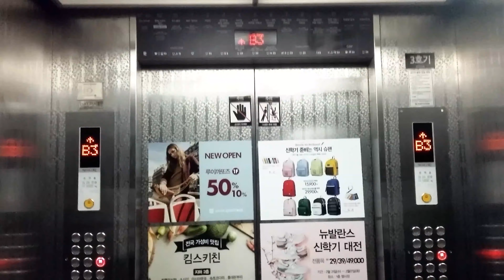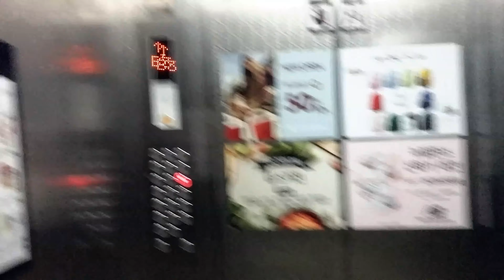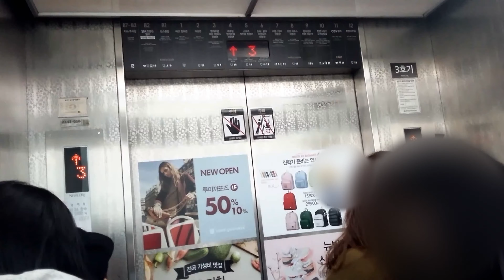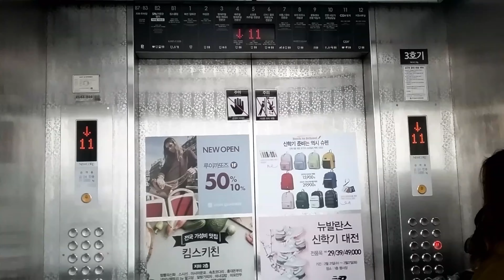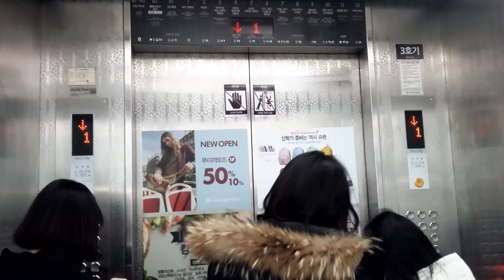경기도 안양시 동안구 호계동 뉴코아평촌킴스아울렛 동양(대성IDS 리모델링) 엘리베이터 (3호기)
뉴코아평촌킴스아울렛, 과거 NC백화점 평촌점과 함께 평촌 범계역을 주름잡던 이랜드였지만 6년 전 롯데백화점 평촌점이 들어서면서 박살나다시피 했다. 급기야 NC백화점은 작년에 문을 닫아 건물 자체가 철거를 앞두고 있고, 뉴코아아울렛도 과거만은 못한 듯하다.

승강기는 장애인용 1·2호기, 전망용 3·4호기, 승객화물용 5~7호기, 소방구조용 8호기로 도합 8대가 설치되어 있다. 승객화물용 3대만 3,000kg라는 대용량을 자랑하는 대신 정격 속력 60m/min급이고, 나머지는 모두 정격 속력 105m/min급이다. 본디 동양에레베이터 CV60 이 설치되어 있었으나, 운행 20년 남짓 된 재작년 말에서 올해 초 즈음 대성IDS 에서 제어반을 포함한 전기계통 한정 부분교체를 진행하였다. 수시검사 이력은 2017년 3월 31일로 찍혀 있으나 실제 리모델링 후 운행 개시는 그보다 두어 달이 빨랐다. 영상 속 승강기는 전망용 3호기이며, 이외 추가적인 설명은 다음에 게시된 4호기 영상에서 확인하기 바란다.

1997년 10월 6일식 동양(Licensed by 東芝) CV60 → 2017년 3월 31일 대성IDS에서 IDS-7000으로 리모델링
2018년 2월 23일 촬영